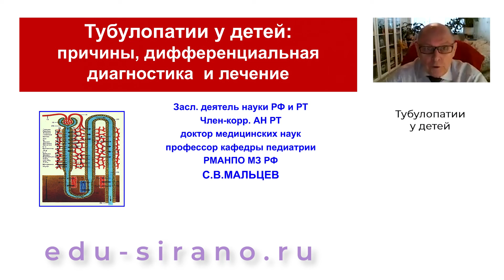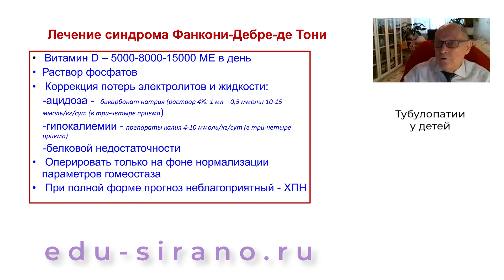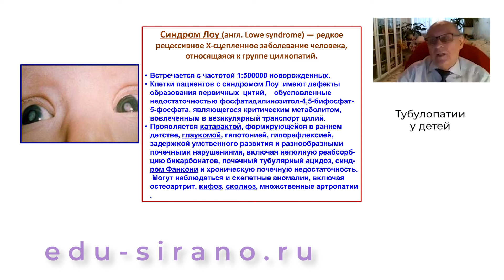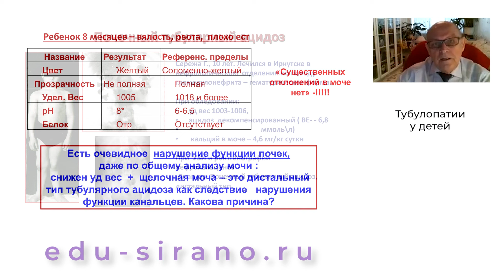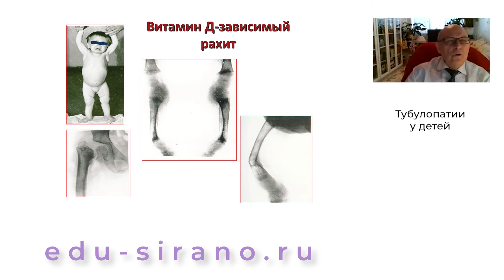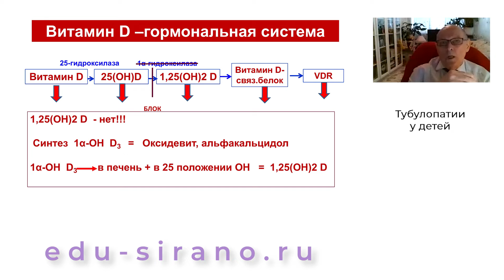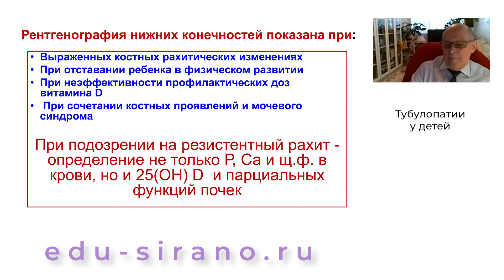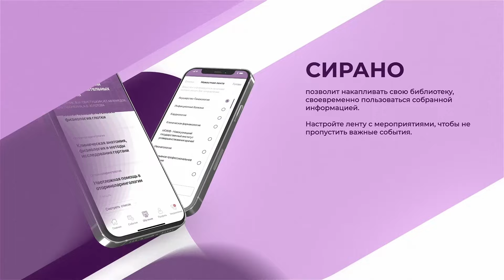16:00 09 .10 .22 Тубулопатии у детей. Часть 2